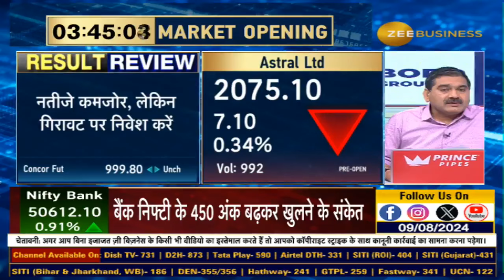Results Review में Anil Singhvi की आज किन Stocks पर खरीदारी और बिकवाली की राय ?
जानिए नतीजों पर एनालिसिस AnilSinghvi से.